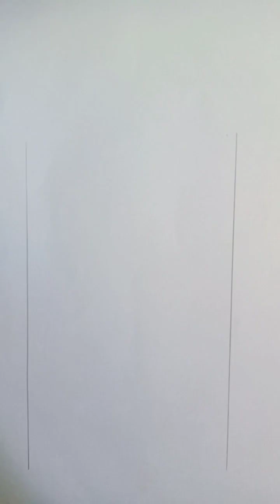how to draw a hijabi girl sitting step by step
in this channel I upload good videos please subscribe my channel like comment share and click on the bell icone pls iam not a professional artist I just to do my best ☺️